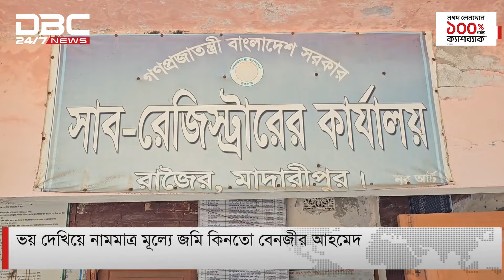ক্ষমতার অপব্যবহার করে মাদারীপুরে বেনজীরের সম্পদের পাহাড় | DBC NEWS